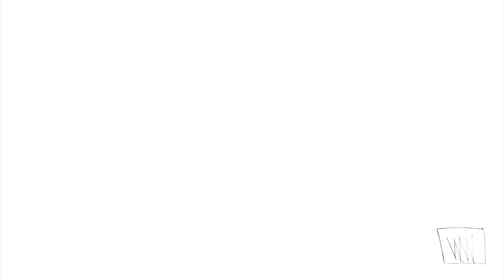“I feel red,” This Calla Lily Said [541]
iArt by Wynn Wolfe